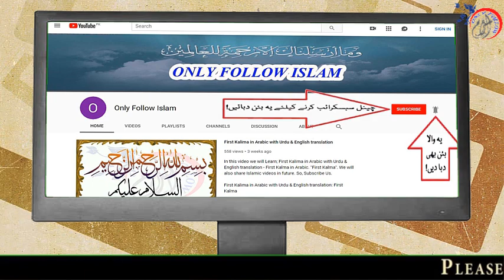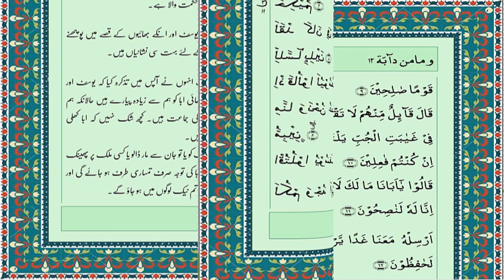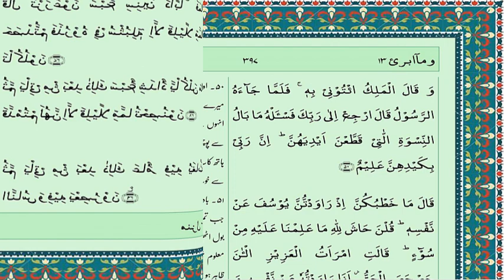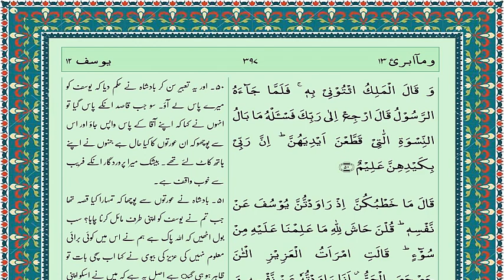Holy Quran Para 12/30 with Urdu Translation Urdu Text HD by Hafiz Muhammad Zeeshan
1 - || " Muslims Tubes " ||

2 - || " Aao Quran Seekhain or Sikhaye " ||

Quran Para 12-30 Urdu Text HD By Hafiz Muhammad Zeeshan

THIS QURAN IS ONLY TRANSLATION WITHOUT ARABIC
THIS IS THE TRANSLATION OF FATEH MUHAMMAD JALANDRI.

Quran Para 12/30 in Urdu Text in beautiful recitation with the help of pointer/highlighter learn easily all quran chapters, please share quran chapter 12/30 with other Muslims.